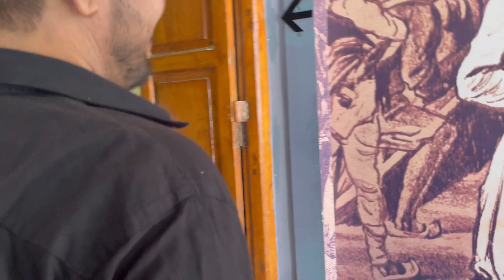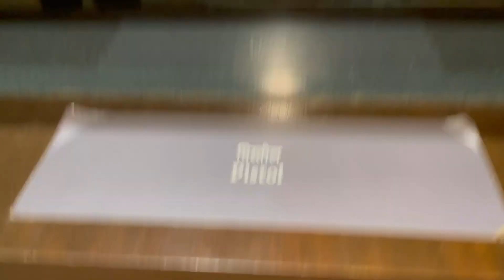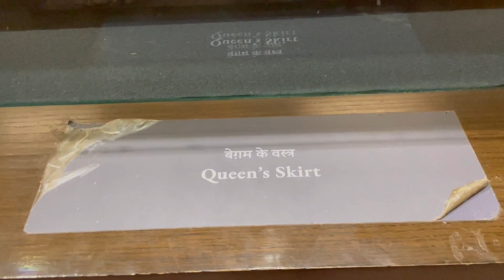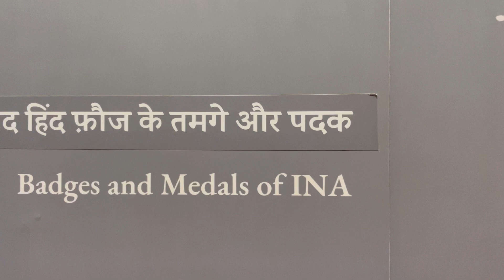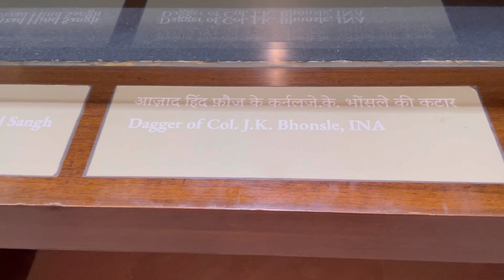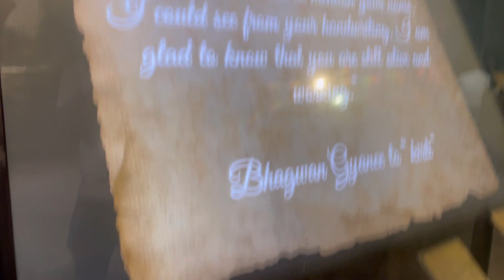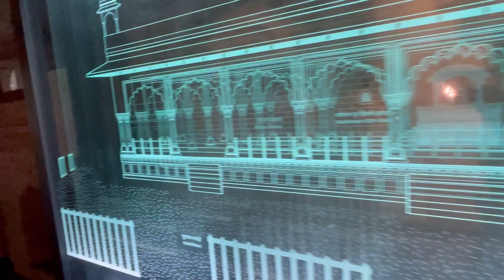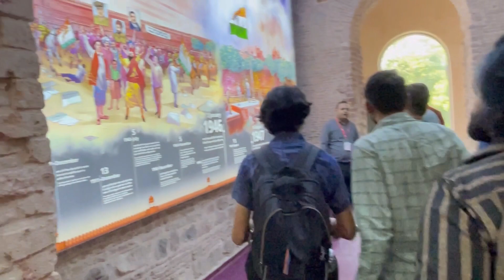Part-2 लाल क़िले के अंदर आख़िर है क्या-क्या 🤔ओर ये सब पहले समय के महाराजाओ का है ? 😨😳